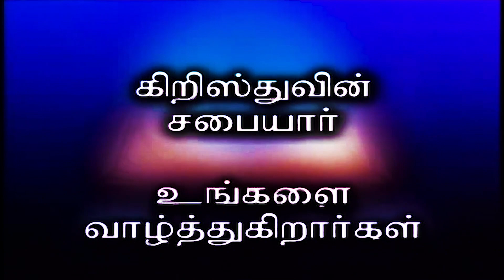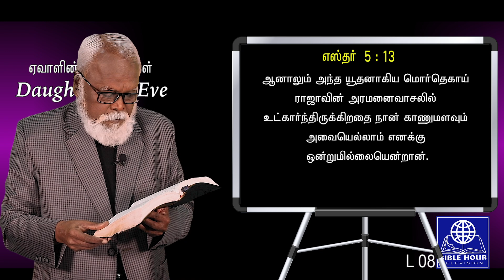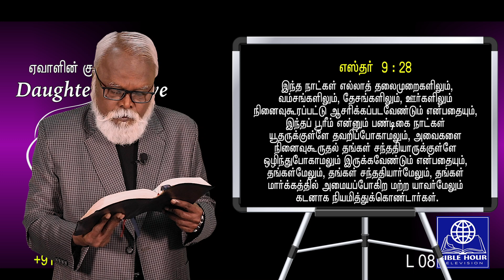Daughters of Eve- 08/ ஏவாளின் குமாரத்திகள்/எஸ்தர் ராஜாத்தி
Daughters of Eve- 08/ ஏவாளின் குமாரத்திகள்/Queen Esther/எஸ்தர் ராஜாத்தி